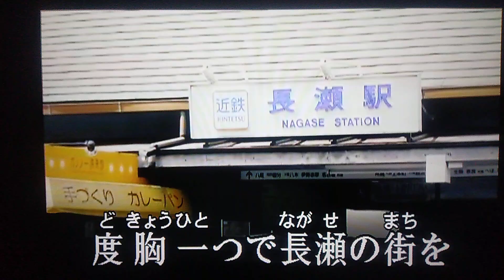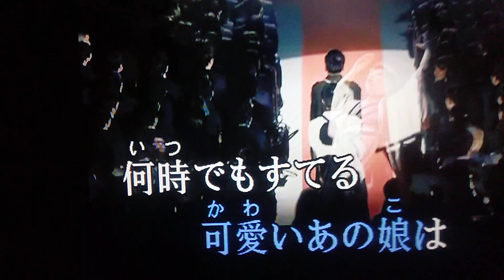近大節～近畿大学応援歌～ ２０１９年Ｖｅｒ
近畿大学と関係ありません